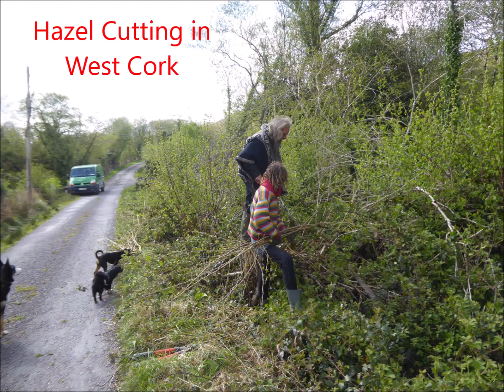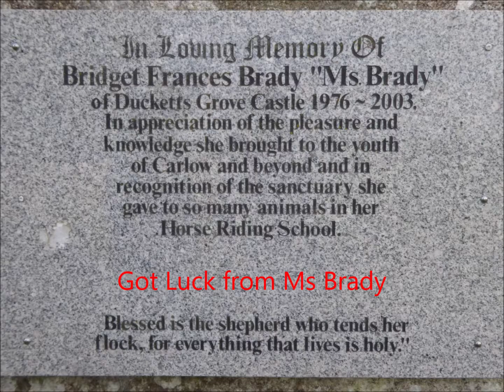2019 at The GreenMantle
A Fantastic Recap On The Year Just Gone and A Look Back At Some Memories That Will Last A Lifetime.